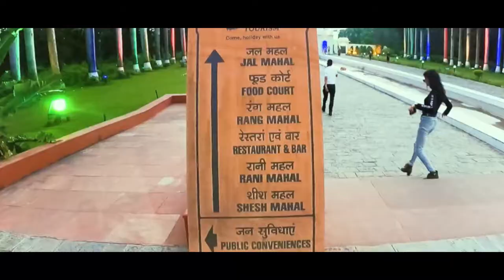Pinjore Garden Chandigarh Vlog | Gautam Das Vlog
In this Video I Visit Pinjore Garden . A very beautiful Place for visit Near by Chandigarh
Buy Favorite Equipment Collection
🎙️ Podcast Yeti Mic
🔈 Marshall Speaker.
🎤 Boya Mic
📸 Sony Alpha Cam
🎥 Camera Stand
🟩 Green Background
🔆 Digitek Ring Light
🤳 Vlog Camera
My Favourite Books:
Attitude is Everything
Atomic Habits
Do Epic Shit